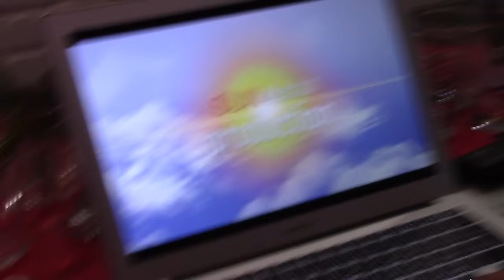Москва-Чёрное море (часть1 - Начало) / На машине на юг